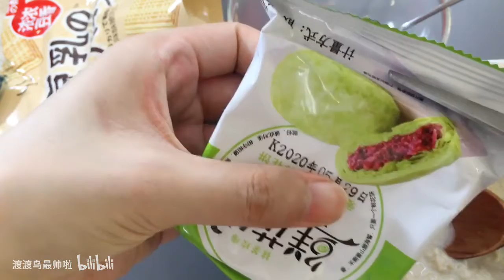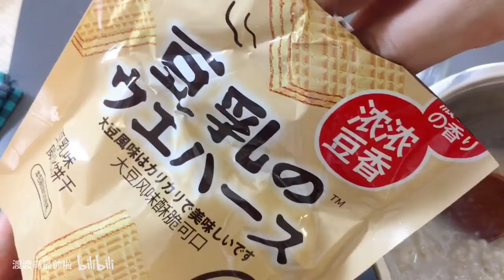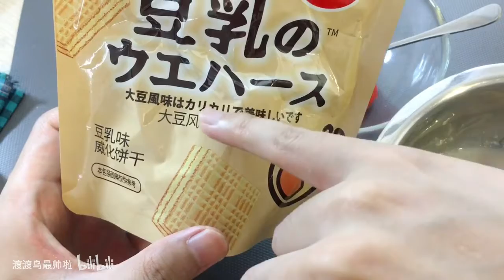【Candyman】Friendship Before Love？